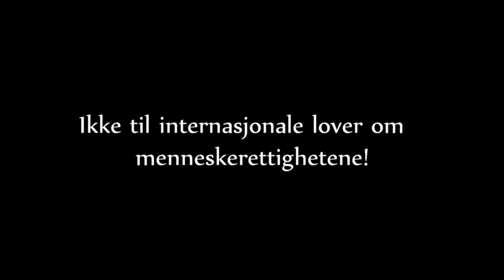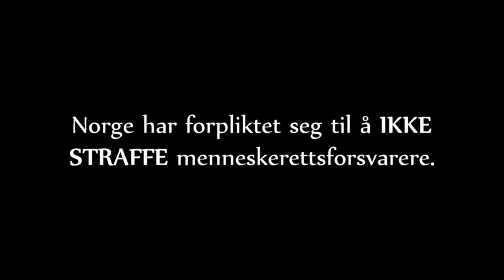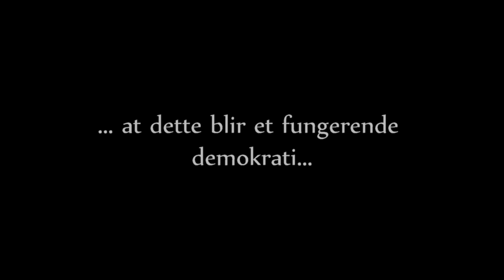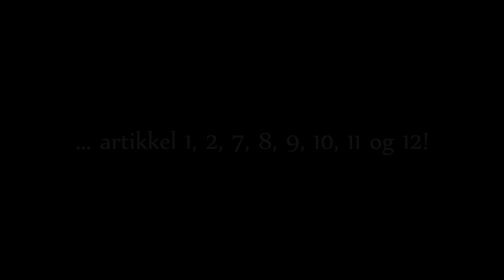Menneskerettigheter i Ryfylkeskandalen – gi politiet en pris! (PR27)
I forbindelse med Sauda kommunes politianmeldelse har politiet begått en rekke alvorlige forbrytelser mot menneskerettighetene og demokratiet. Politiet i Stavanger har brutt 9 artikler i Barnekonvensjonen, 8 artikler i The Declaration on Human Rights Defenders og er også delaktige i å bryte 18 punkter i Vær Varsom-plakaten.

Med andre ord har politiet i Stavanger ingen konsepter av hva i helvete de holder på med!

Alt innhold på denne kanalen er beskyttet av The Declaration on Human Rights Defenders artikkel 1, 7 og 18, i tillegg til grunnlovens paragraf 100 og menneskerettighetenes artikkel 19. Menneskerettighetene går foran norsk lov.